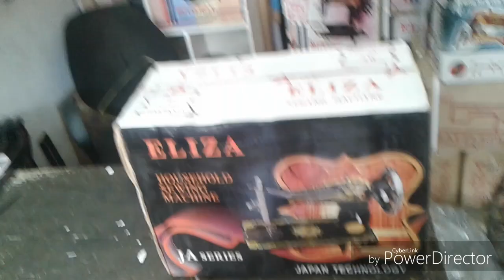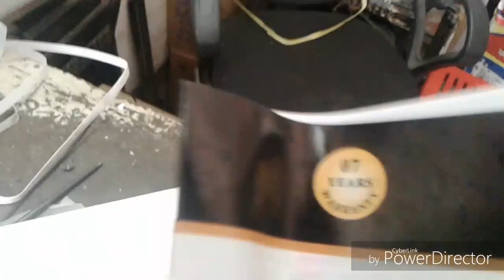ELIZA SEWING MACHINE UNBOXING and tutoriel,এলিজা সেলাই মেশিন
BUTTERFLY .SINGER.JACK.JUKI YAMATA.SEWING MACHINe
।।যে কোন সেলাই মেশিন,এবং পার্স পাইকারী ও  খুচরা বিক্রয় করা হয়। এবং সকল প্রকার সেলাই মেশিন মেরামত করা হয়,
হোম ডেলিবাড়ি দেওয়া হয়।নরসিংদী জেলাঃ বিত্তিক
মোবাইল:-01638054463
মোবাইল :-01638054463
যোগাযোগ।ঠিকানা-হেমেন্দ্র সাহার মোড়,লোকমান হোসেন চত্তর সদর রোড,নরসিংদী-১৬০০.

মেশিনের যে কোন সমশ্যা আমাদের সাথে যোগাযোগ করবেন আমরা যথা সম্বব চেস্টা করবো